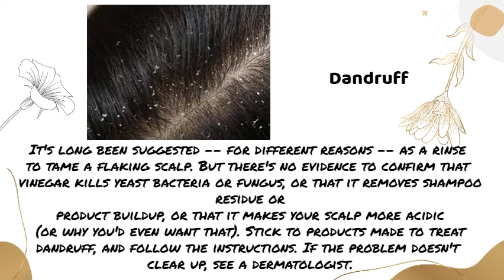Top 3 Apple Cider Vinegar Benefits | Benefits, Uses